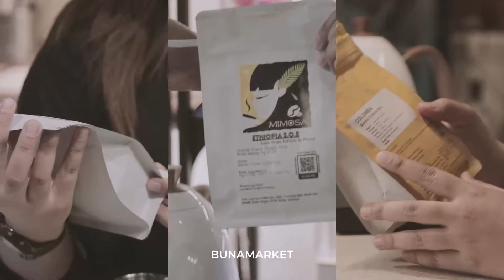February 2022 Featured Coffee Roasters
Featured February Coffee Roasters are out! Find out what Lighthouse Coffee, Macallum Connoisseurs Coffee, & Mimosa have to offer.